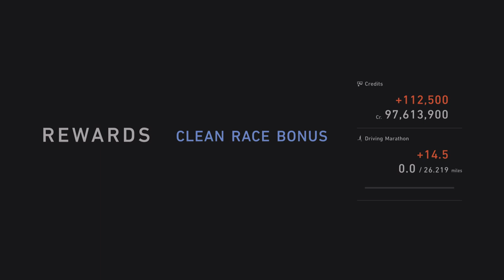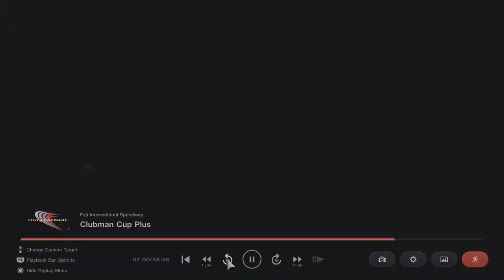Best Porsche ever!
Porsche 911 Turbo S 992 '20